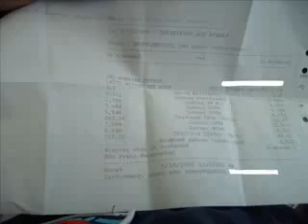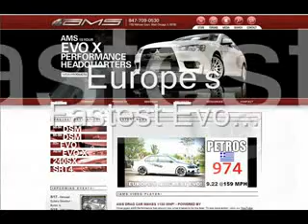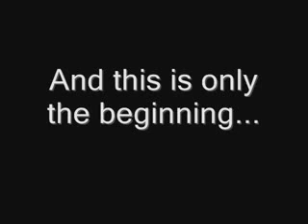Europe's fastest EVO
Europe's Fastest Evo from Greece, doing 9 seconds 1/4 mile. Tuned by the best...